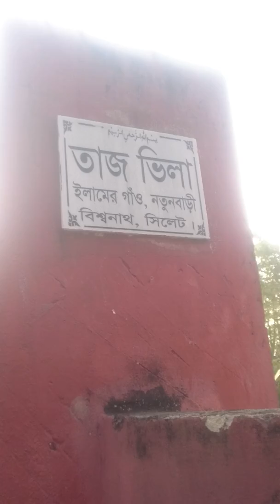Bishwanath Elamor Gow Taj villa